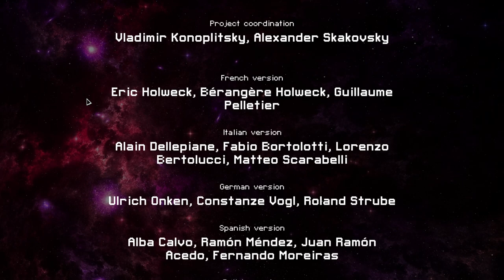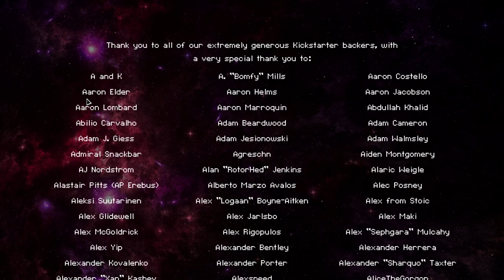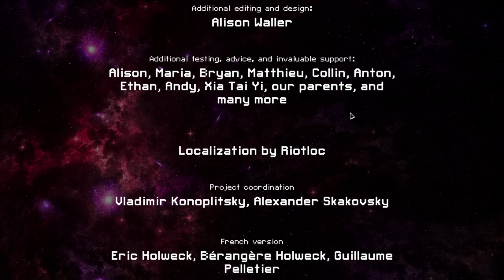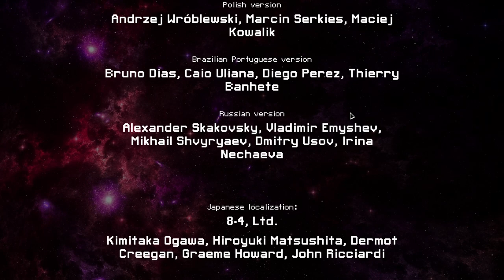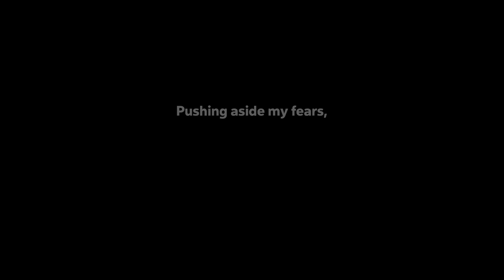FTL !Hacking Challenge (7/28) - All Day Sunday Stream! - Show #2845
0:00:00 FTL - Faster than Light

5:45:20 Nova Drift

8:05:15 Spelunky 2

9:03:00 Nova Drift